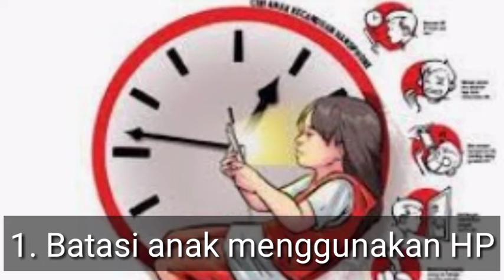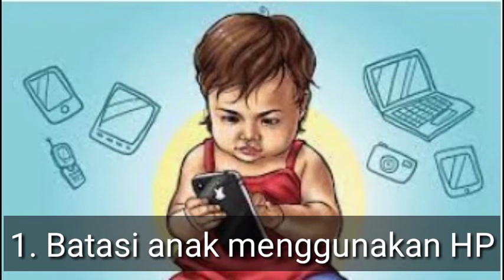Afirmasi : Tips Mengatasi Anak Kecanduan Main HP